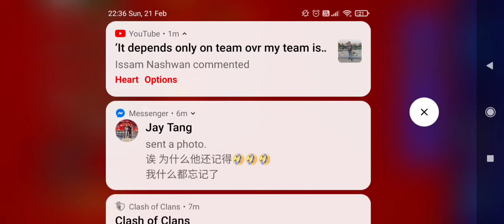Calvert Lewin's Bicycle Kick Beats The OVR 120 Team!! | Lunar New Year Event | FIFA MOBILE 21